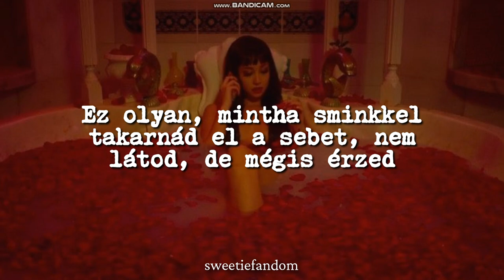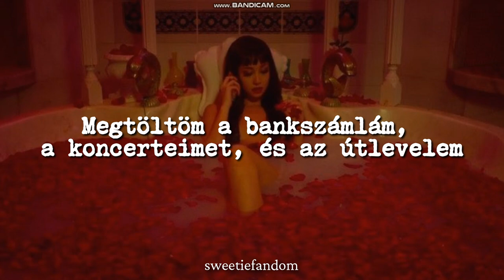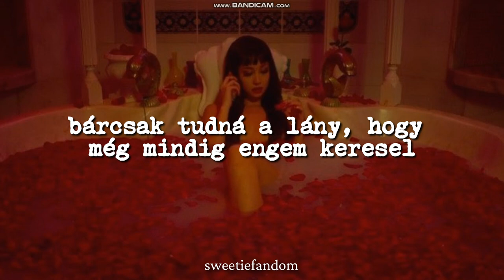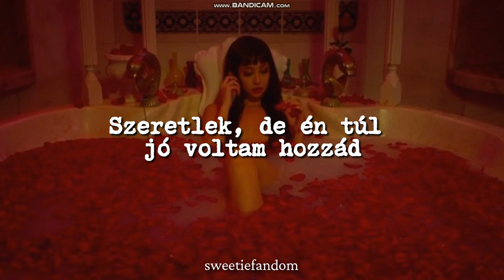Karol G & Shakira - TQG (magyar felirattal)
Lyrics:

E' como tapar una herida con maquillaje: no se ve, pero se siente
Lo que ella no sabe es que tú todavía (Auh) me está' viendo to'a' la historia' (Papi)

¿Qué hace' buscándome el la'o? Si sabes que yo errore' no repito (Eh, papi)
Dile a tu nueva bebé que por hombre' no compito

'Toy más dura dicen lo' reporte' (Sí)
Ahora tú quiere' volver, se te nota, mmm, sí

Que deje de estar tirando, que al meno' yo te tenía bonito (Shakira, Shakira)

Volver contigo never (No), tú eras la mala suerte

Bebé, ¿qué fue? (Fue), ¿no pues que muy tragadito? (Ah)
¿Qué haces buscándome el la'o? (Ey) Si sabes que yo errores no repito (Ey)

[Outro: KAROL G & Shakira]
Barranquilla, Medallo